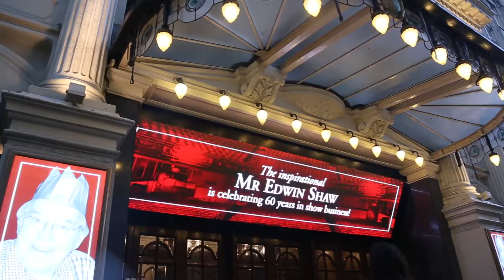Our Olivier Awards Be Inspired Champion Nomination - Mr Edwin Shaw | LW Theatres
This year the Olivier Awards are looking for nominations for 6 champions who have inspired others within theatre. Our nomination is the legendary Mr Edwin Shaw, who is celebrating 60 years in show business!